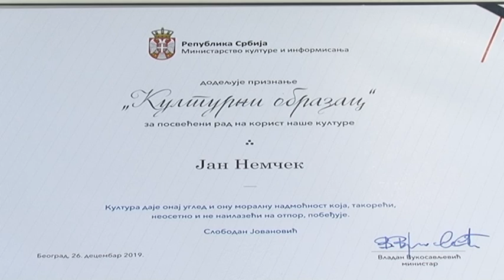Maestro Jan Njemček o nagradi „Kulturni obrazac“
Krajem decembra 2019. godine su dva kulturna poslenika rodjena u Kovačici dobila izuzetno priznanje od Ministarstva kulture i informisanja Srbije. Nikoli Rackovu i Janu Njemčeku je priznaje u Jugoslovenskoj kinoteci u Beogradu uručio minister Vladan Vukosavljević.
Hvala na poseti. Zapratite nas i budite obavešteni o novim video klipovima koje svakodnevno postalvjamo na naš kanal koje prate aktuelnosti u opštini Kovačica.